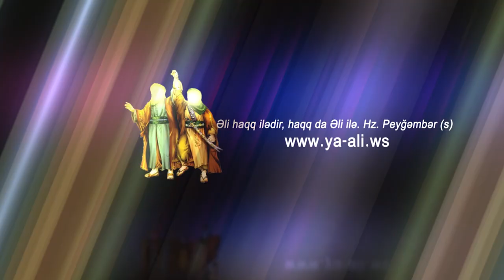Yeni kilip | Ehli-Beyt qrupu | Zehra Nishani Zeyneb | [ HD